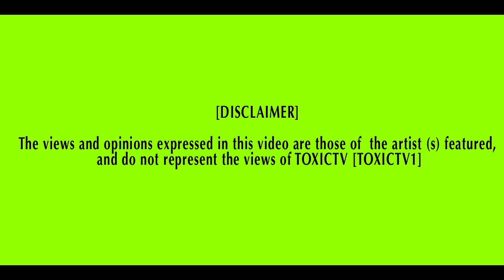TOXICTV Mental K Ft Kaz & Propane Baking Prod By Carns Hill Intent 2 Supply Out Soon